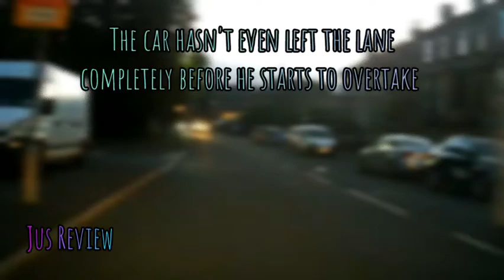No Thanks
product review
honest review
detailed review
tech review
gadget review
unboxing
product testing
review video
review channel
review blog
product demo
product comparison
honest opinion
top products
best products
consumer review
tech gadgets
product rating
video review
product reviews on youtube
gadget unboxing
product feedback
electronics review
best product review
consumer reviews
review influencer
trusted reviews
detailed product analysis
review guide
latest product reviews
top-rated products
review vlog
must-have products
gadget testing
product testers
product research
product buying guide
product analysis
consumer feedback
unbiased review
review tips
consumer opinions
electronics gadget review
shopping reviews
smartphone review
laptop review
user review
product review 2025
smartwatch review
appliance review
audio product review
tech unboxing
product demonstration
product overview
review walkthrough
product reveal
honest gadget review
detailed unboxing
review breakdown
user-based reviews
gadget comparison
gadget ratings
top-rated gadgets
technology testing
latest unboxing
consumer-driven review
product critique
comprehensive review
smart gadget review
electronics unboxing
review vloggers
comprehensive unboxing
product breakdowns
smartphones